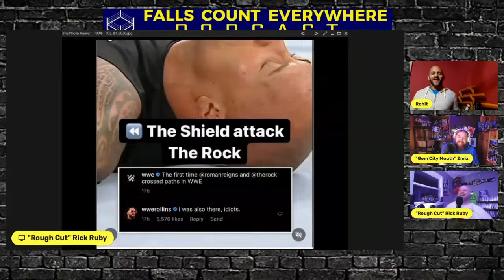Falls Count Everywhere Episode 91 Feat. Rohit Raju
The second part of our Double Episode Superstar Sunday starts at 9pm Central time with Episode 91 as welcome the "Mocha-Skinned Manimal" Rohit Raju! For the better part of 15 years Rohit has traveled across multiple states across the U.S. working for many smaller promotions. He's a former IMPACT Wrestling X-division Champion, and also from the St. Louis area Glory Pro Wrestling's former Midwest Territory Champion, and since 2022 he has been part of the All Elite Wrestling talent roster since January 2022. Join "Rough Cut" Rick Ruby and "The Gem City Mouth" Zmiz for all the great stories this great superstar from India has to share with all of us!